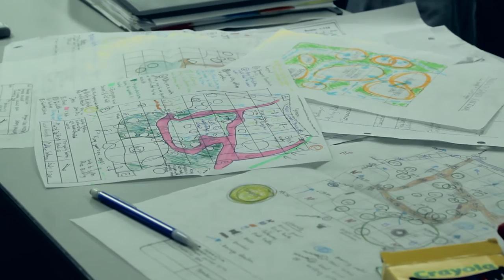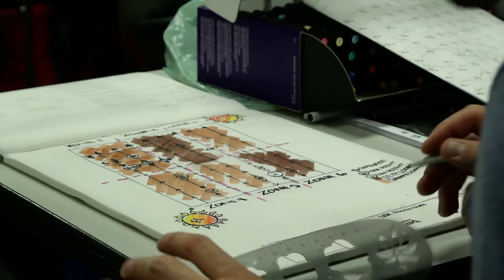Town Hall with Mark Cullen